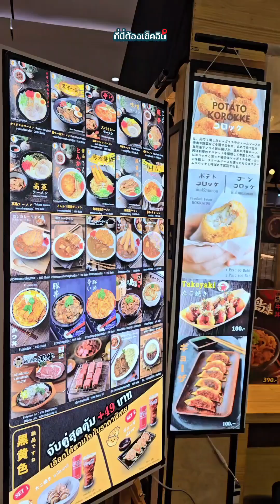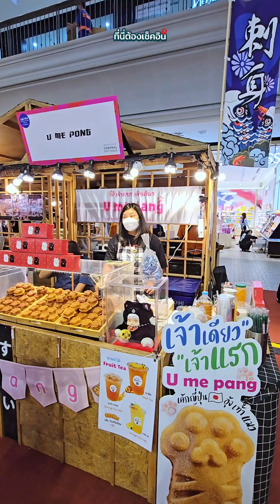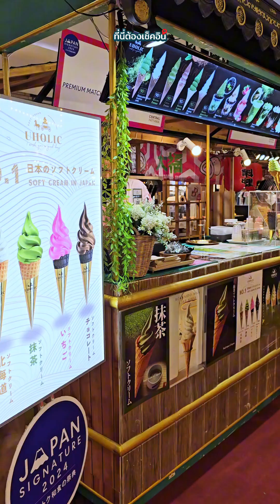ตะลุยกินงาน Japan Signature 2024